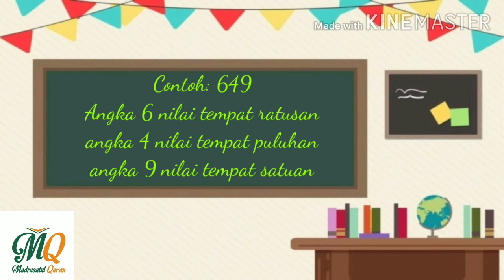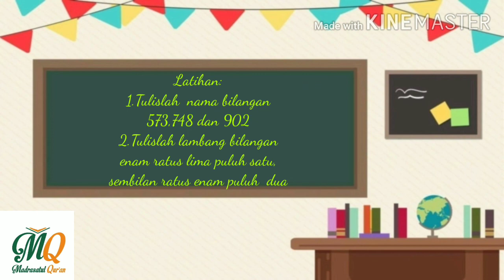Membaca dan Menulis Lambang Bilangan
Matematika SD3 Madrasatul Qur'an